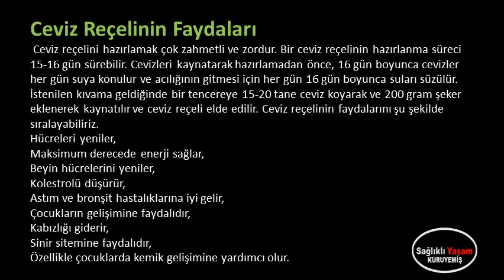Ceviz Reçelinin Faydaları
Ceviz Reçelinin Faydaları,yeşil ceviz reçeli nasıl yapılır,yeşil ceviz reçeli satış,adilcevaz ceviz reçeli fiyatı,yeşil ceviz reçeli ahmet maranki,ceviz reçeli nerenin meşhur,ceviz reçeli migros,ceviz reçeli hangi yöreye ait,reçel çeşitleri isimleri